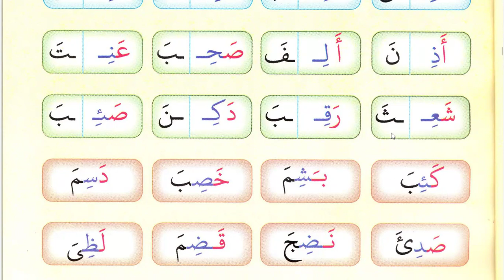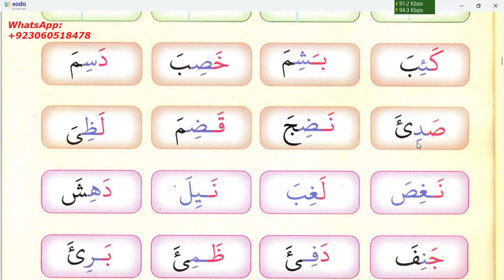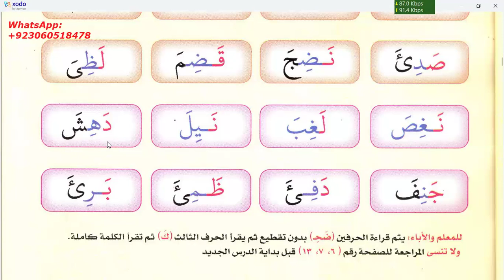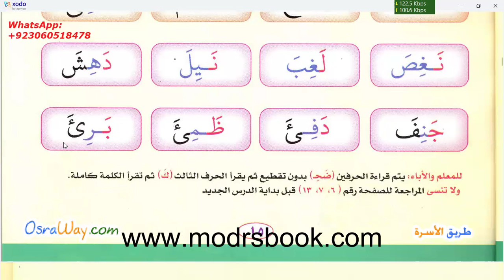Learn to read Quran | Noor ul Bayan | Page 15 | Mona Online Class Recording